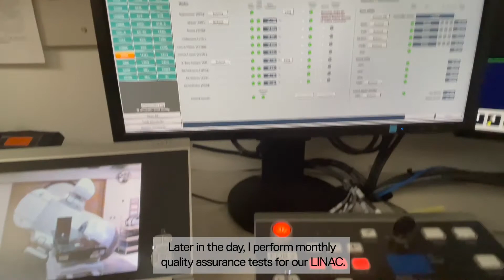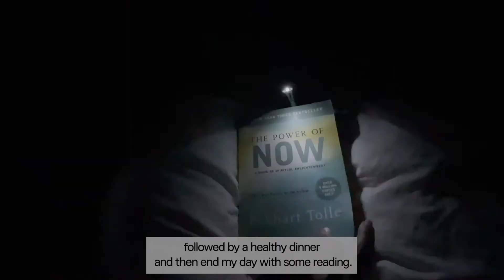Dr. Amani Shaeer | Day in the Life of Our Biomedical Physics PhD Alumna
Dr. Amani Shaaer, Biomedical Physics PhD ’21, is one of the only few Saudi Arabian women being trained in Canada for medical physics residency. As part of our "Day in the Life" series, Dr. Shaeer gives us a glimpse of her life as a resident at Grand River Hospital following her completion of our biomedical physics PhD program.